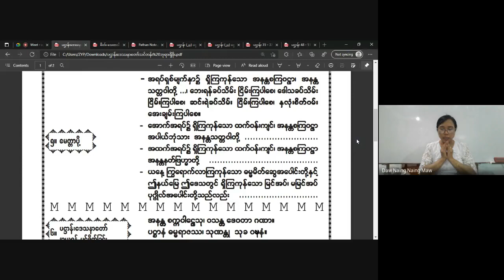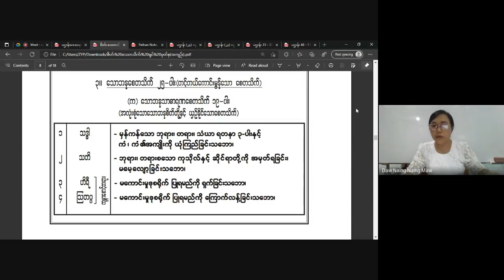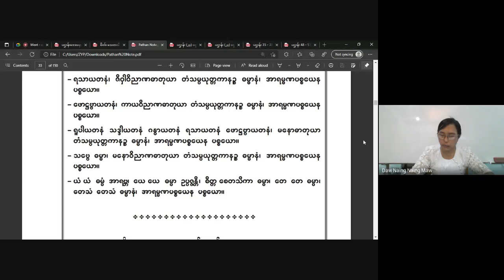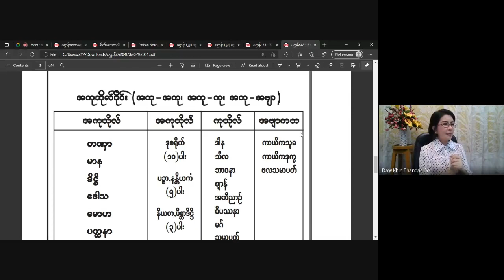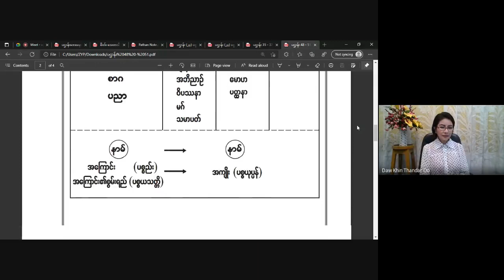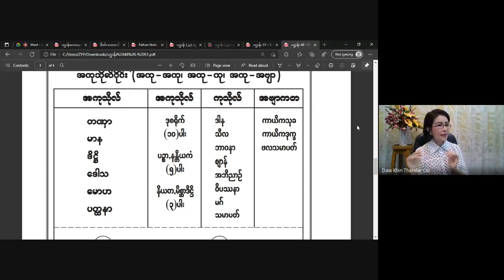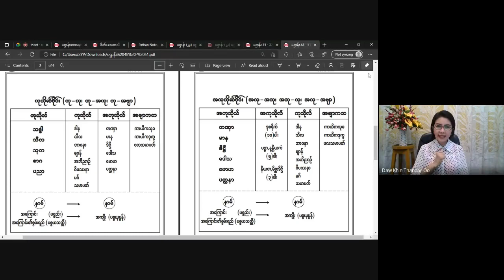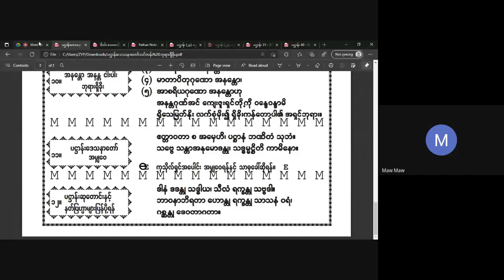အခြေခံပဋ္ဌာန်းမြတ်ဒေသနာတော်သင်တန်း 2021 05 02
အခြေခံပဋ္ဌာန်းမြတ်ဒေသနာတော် သင်တန်း
သင်တန်းမှူးဆရာမ မဟာသဒ္ဓမ္မဇောတိကဓဇ ဒေါ်ခင်သန္တာဦး (လူမှုထူးချွန်)
ပို့ချသင်ကြားသော
ပဋ္ဌာန်း သင်တန်း (၅:၄၅ - ၈:၀၀)

meeting code: xpg-ccyu-gav